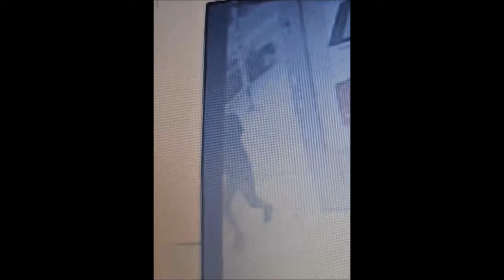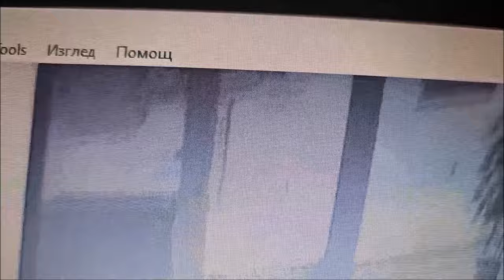Запис на Убийство от охранителните камери: Пламен Русев убива младеж с мачете в Бургас - 27.11.2022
Пламен Русев уби човек! Кои са бандата на Пламен Русев ли? Ако питате, значи не сте от Бургас.

Това са легендарно надменни по-скоро дребни, но известни борчоля от района, известни с поведение в стил повече Лъки Лучиано, отколкото нещо друго, негласно вероятно занимаващи се и със същата дейност като известният мафиот. Русев и бандата му така силно олицетворяват стремежа на всяка “прото мутра” от Бургас, че са се превърнали в местни легенди, за които можете да четете по тъжно хумористичните приказки “как да познаем че сте от Бургас” или “Истината за Бургас” и др. Коронен номер на бандата е да причака някой, когато е сам и да го нападнат 10 човека заедно като го намушкат 10-15 пъти в седалището, краката, а често и над кръста. За сега имаха късмет, защото никой не беше умрял. Няколко жертви на бандата са били спасени по чудо в бургаската болница.

Юстиция.бг е единствената медия, която ще ви покаже истината за миналото на убиеца Пламен Русев, защото в Бургас как така, явно всички са зависими от него или той им изпълнява поръчки, че, и медии, и полиция с прокуратура забравят длъжностните си характеристики, когато чуят името му или имената на хората от неговата банда.